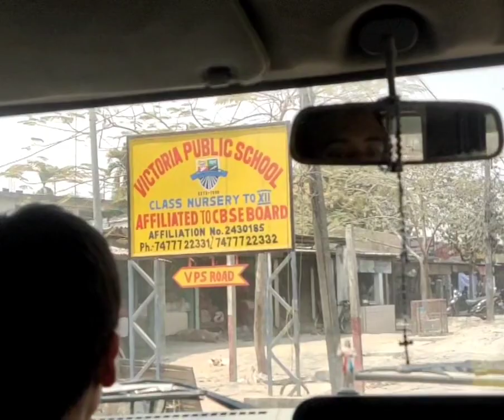Siliguri Tour Vlog 😊😁